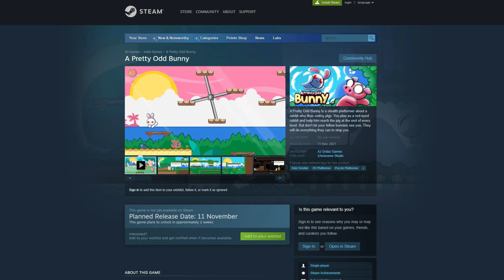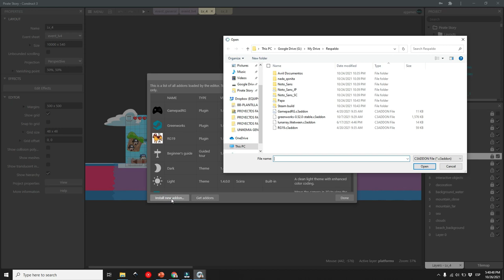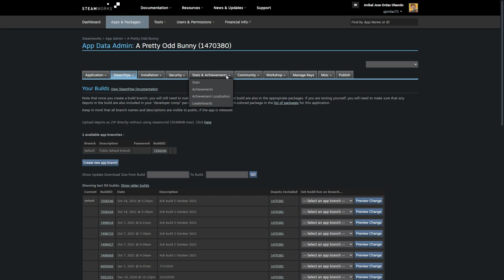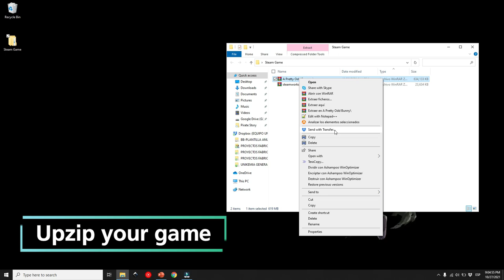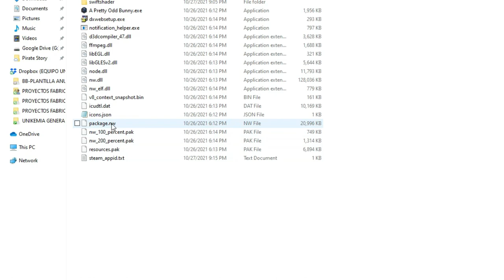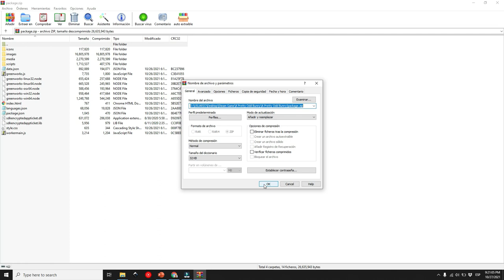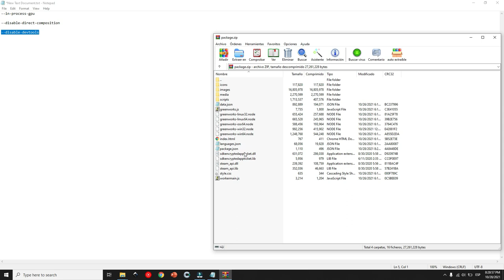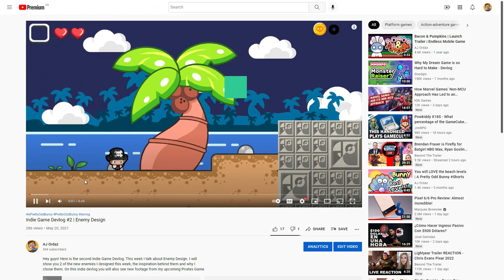How to add Steam Achievements and Overlay to your Construct 3 game using Greenworks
In this video I show you how to integrate your Construct 3 game with Steam features via the Greenworks plugin in an easy way.

This will allow you to add Steam Achievements and activate the Steam Overlay without coding and in less than 10 min.